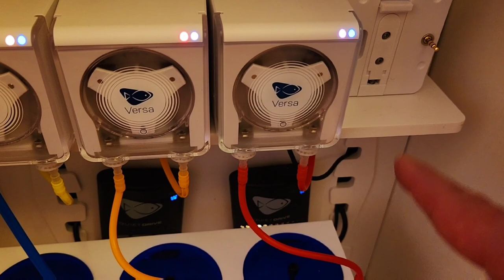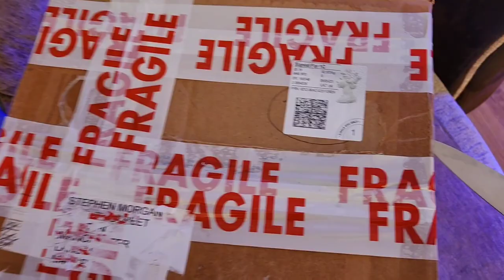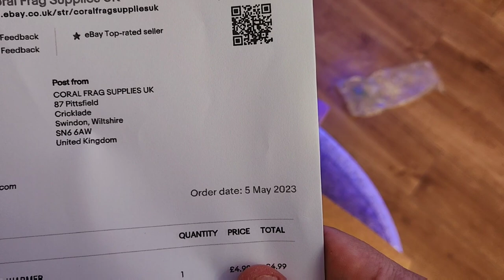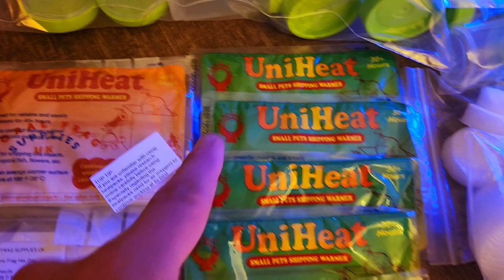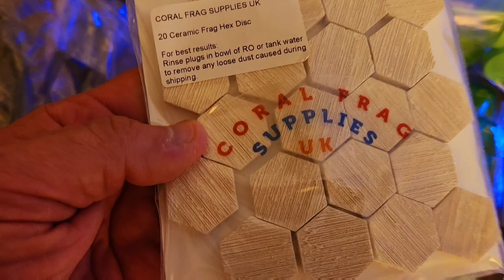MY AQUARIUM TRANSFORMATION: Coral's LOVING IT + New Products that will help my Fragging Effort ????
In today's episode we take a look at how the tank has adapted to the changeover from Aquaforest to the Coral Essentials products, Good or Bad, also a look at some recently purchased tubs and frag plugs from a eBay seller, something I don't usually use is eBay, was pleasantly surprised and will definitely use again 100%, purchased from a sellar called Andy from Coral Frag Supplies UK, link below to check it out

@ecotechmarine  @RedSea   @Aquaforest   @Reef Factory

Equipment Used
TANK - Red sea Reefer 350
LIGHTING - 2 Ecotech xr30 gen 6
SKIMMER- Red sea 300
CONTROLLER - Apex multi control  system
WAVEMAKER - Red sea Reef wave 45
                           Vortech MP40QD
                           Vortech MP10QD
HEATER - D&D Titanium heater with Controller
RETURN PUMP-  Jebao DC4000
FILTER ROLL- Clarisea sk3000
MEDIA REACTOR- Nyos torq vs1
DOSING PUMPS - Ecotech versa single = dosing Kalkwasser
                                Ecotech versa 3 pumps = dosing calcium, alkalinity, magnesium,

SUPPLEMENTS USED

00:00 Introduction
00:33 transition from AF to CE Elements
06:08 Fish doing well and corals loving life
09:39 Coral Frag Supplies UK